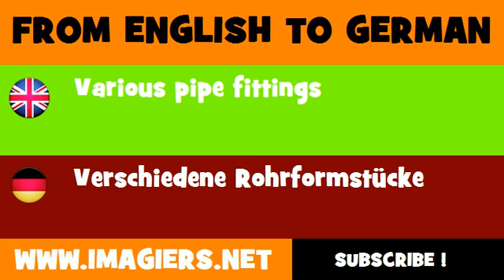FROM ENGLISH TO GERMAN = Various pipe fittings